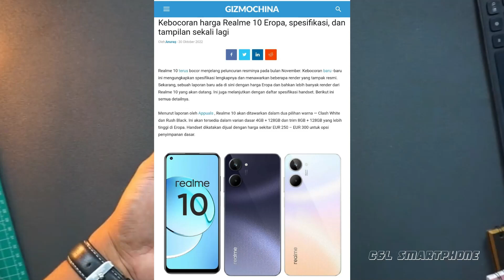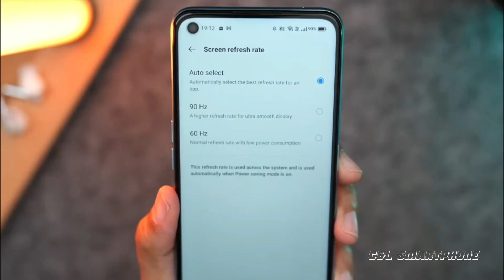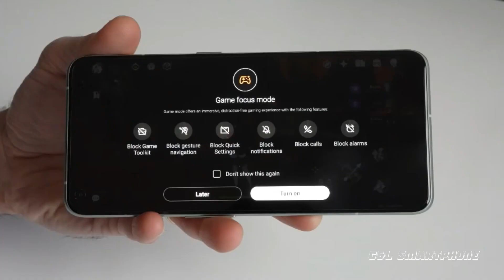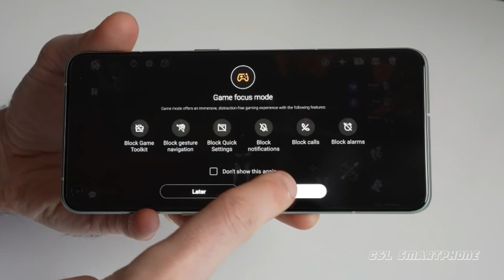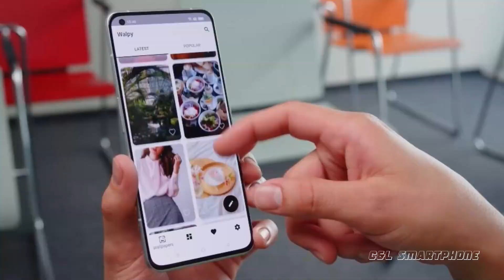VARIAN DASARNYA CAKEP BENER - REALME 10 - TERBARU SPESIFIKASI LENGKAP DAN HARGA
Kini informasi terbaru telah bocor bahwa Realme 10 4G diperkirakan akan diluncurkan lebih awal pada bulan depan bersama mitra 5G dan Realme 10 Pro plus, dan penjualannya dikabarkan akan terjadi pada hari pertama 1 November di pasar tertentu.

Selain dikemas dengan desain tampilan yang cantik, Realme 10 4G juga akan hadir dengan penawaran yang sangat menarik sebagai ponsel andalan terbaru di kelas menengah, dengan membawa peningkatan spek dan bekalan berbagai fitur kelas atas.